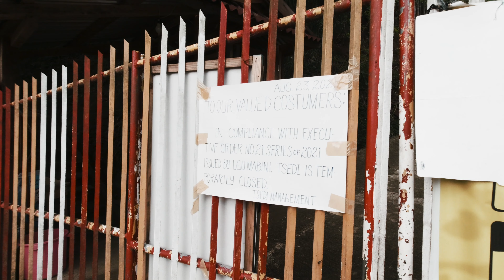Dji Fpv + Osmo Action for Cinematic fpv! Is Rocksteady A Winner?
How does the DJI Osmo Action cope with being mount on Dji Fpv, capable of top speeds? Is Rocksteady a winner? In this comparison well find out watch till the end.

These couple of months I have seen pictures in social media about this bayview park that is currently listed in my bucketlist to visit.

It’s located on top of a hill in Mabini, there are treehouses with a viewing deck. The ambiance and structure of the park gives its visitors a very relaxing feeling, it’s also a great place to hang out with friends and family

unfortunately it was close due to community lockdown.

My Gear

Dji Ronin S
Dji Fpv Combo
Beta FPV 95x
Osmo Action
Osmo Pocket 2
Auline FPV Backpack
Lowepro FPV Backpack
Peak Design Camera bag
Peak Design Camera Strap
Macbook Laptop